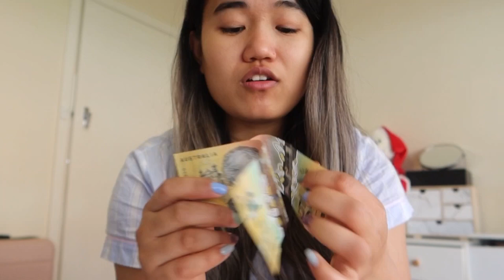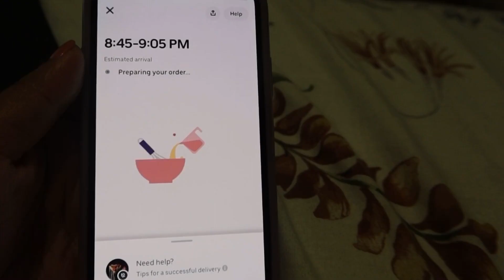A day in a life of Normal Nepali🇳🇵 couple**Unboxing Gifts,Cleaning,cooking & Pizza🍕 Mukbang ~Day3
Hi guys,

We are back again with another vlog(Day 3)
I hope you all are enjoying my daily vlogs☺️☺️ In this vlog you will see what we normally do on a daily basis.Thank-you ❤️❤️❤️

Thankyou & love you guys :)

Our Anniversary Vlogs🦋🦋

My clothing  & accessories Haul👗👚🧣🧢🧤